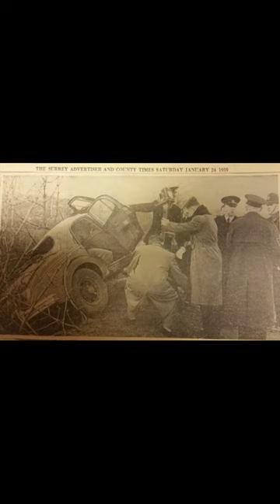Great Britain's Formula One World Champions: 1958 Mike Hawthorn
F1's 1958 championship